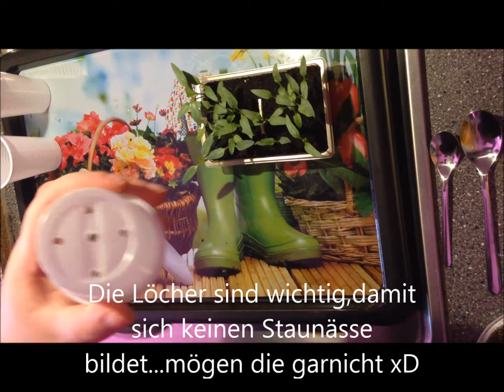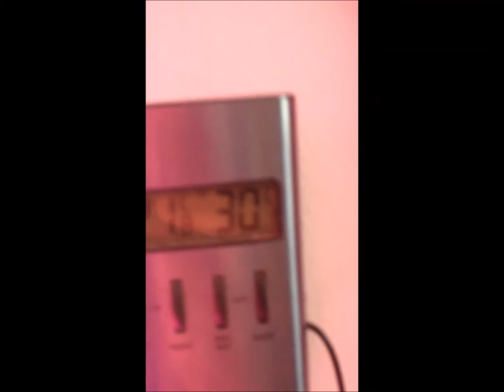*Tutorial* Pikieren von Paprika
Hier zeige ich Euch wie ich pikiere. In diesem Fall 3 Paprika die ich aus einer Schote ausm Discounter gezogen habe.